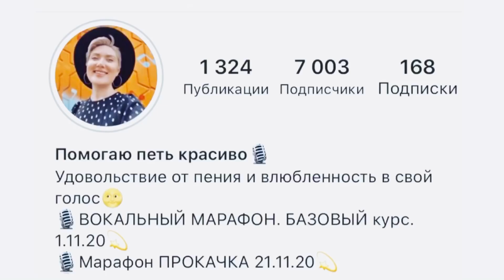Как петь высокие ноты?